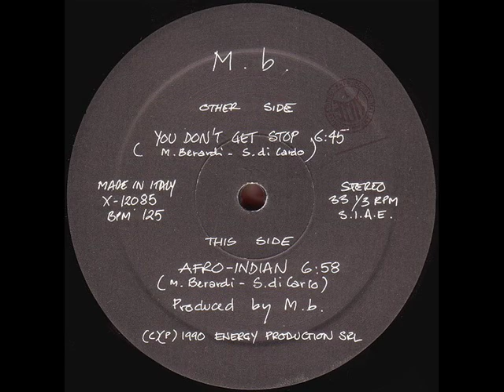M.B. - You Don't Get Stop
X-Energy Records, 1990